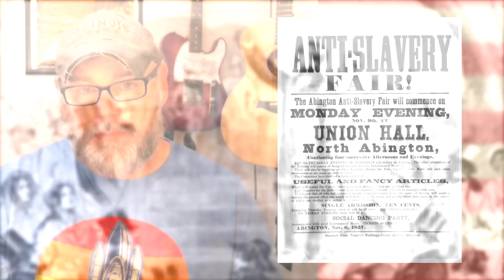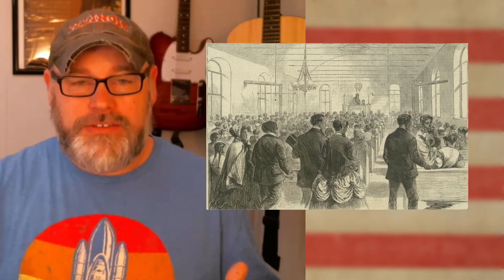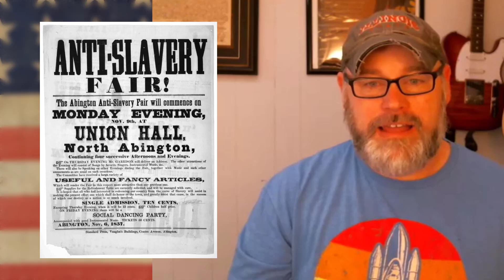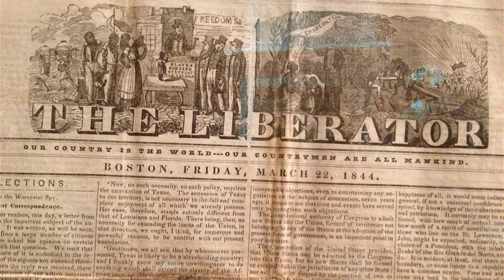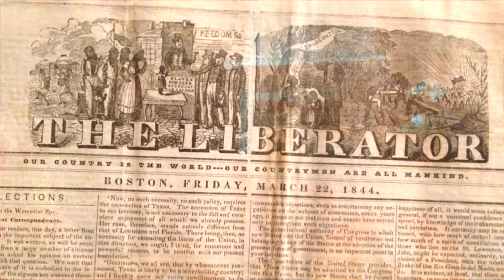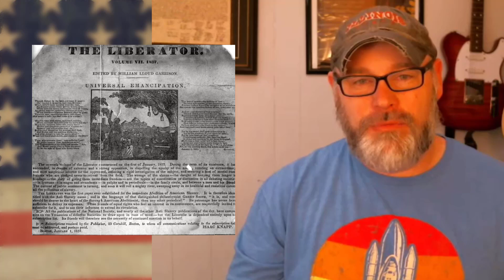Abolitionist Movement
Abolitionist Movement in America through the mid-1800 highlighted the great injustice of slavery. Abolitionists faced threats and discrimination in order to spread the message that slavery was a moral evil. Questions below:

1. In the mid-1800s most people that opposed slavery opposed on what grounds or for what reason?
2. The Abolitionist Movement really began after the Missouri Compromise and what other event?
3. What book did Harriet Beecher Stowe write that exposed the evils of slavery?
4. TRUE OR FALSE: Abraham Lincoln was an abolitionist.
5. Are there issues today that people argue for or against that they are considered to be extreme for their views? Do you believe someday they will be viewed as heroes as the abolitionists of the 1800s are? Why or why not?